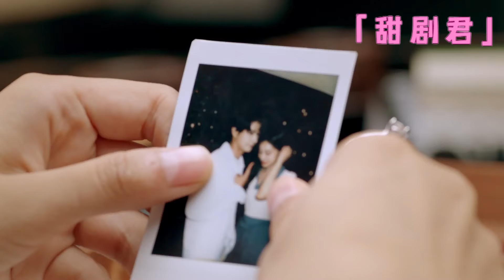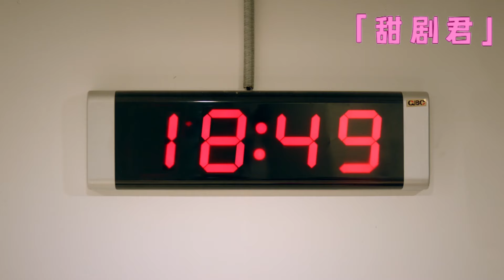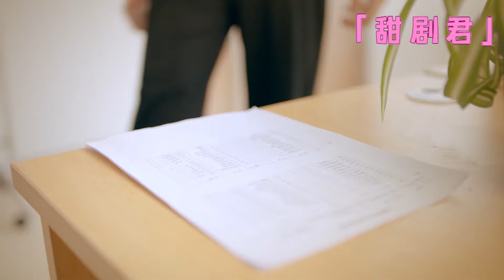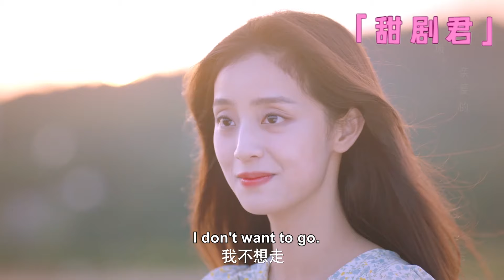【MULTI SUB】CEO died in a big explosion, Cinderella traveled back in time to save him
⬇️More exciting dramas👇👇👇
💕該視頻片段來源於電視劇  PXLASC